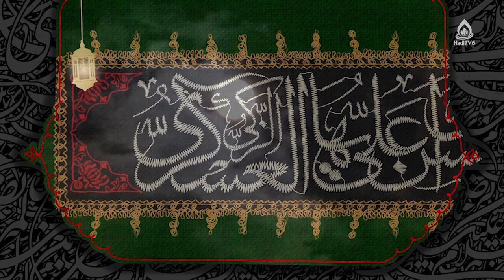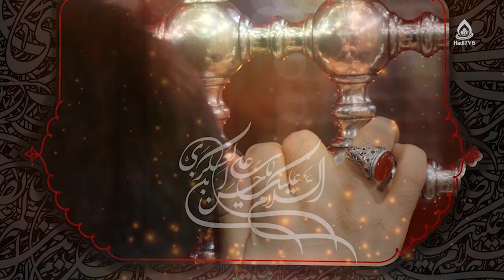سیمای پیامبر در آینه وحی، استاد روحانی، مصباح الهدی ۵۱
کارشناس: حجت الاسلام والمسلمین روحانی
موضوع: سیمای پیامبر در آینه وحی
مجری: سید علی آقا حیدری